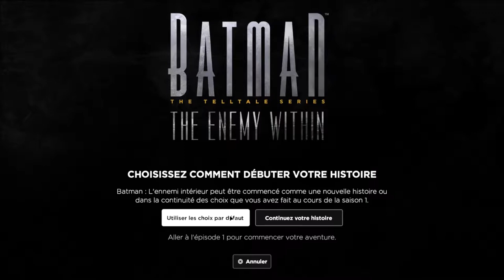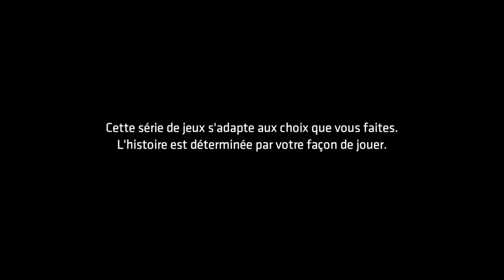BATMAN the enemy within (episode 1 part1)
nouveaux l'ets play sur un jeu tell tale ou l'on retrouve le celebre chevalier noir dans une nouvelle aventure.

Nouveaux micro l'ancien a rendu l'ame dsl pour la qualité j'ai pas eu mieux pour le moment.